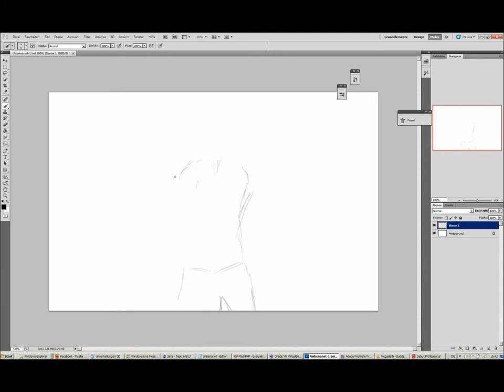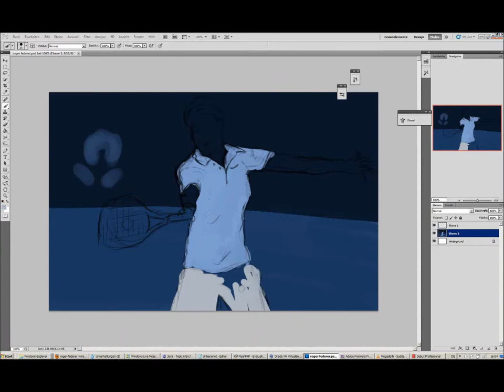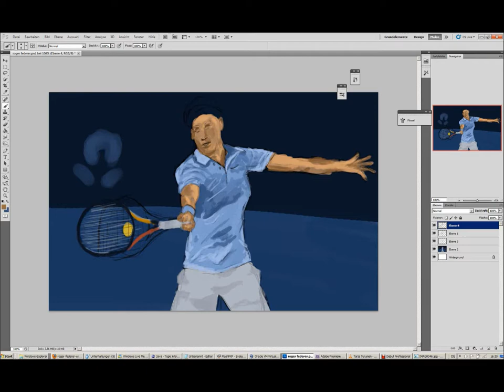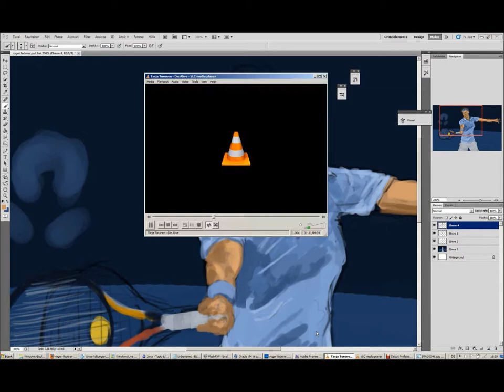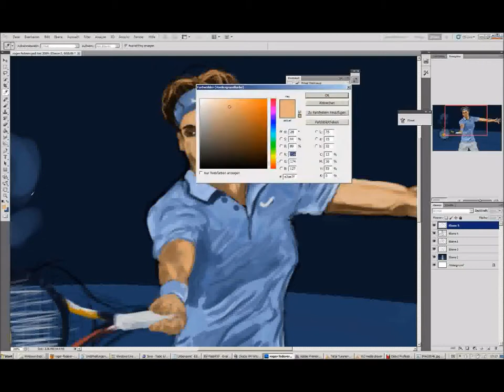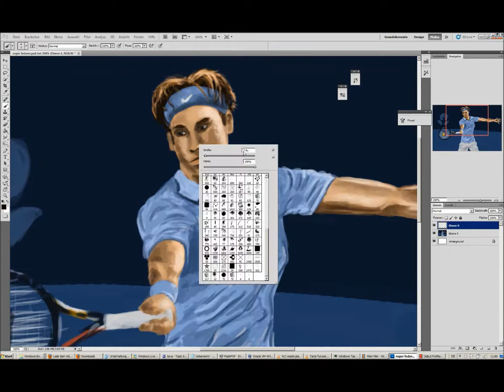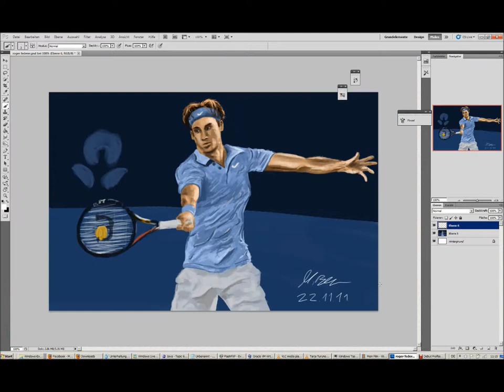Roger Federer Speedpainting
I know that the face doesn't really look like him :P
It took me 1h45m. Painted with a wacom bamboo. (unfortunately, the video quality got worse, no idea why)